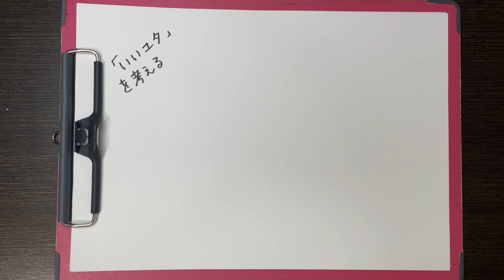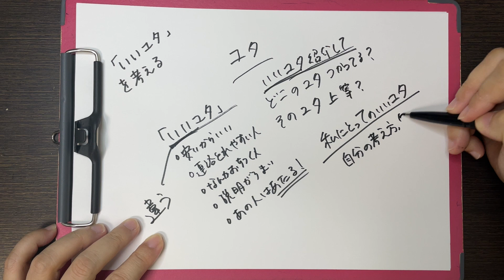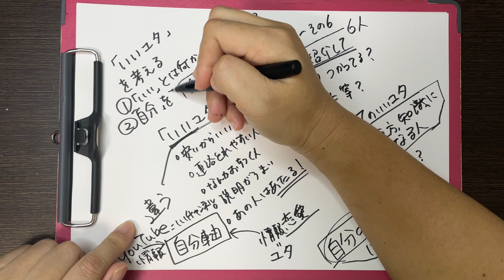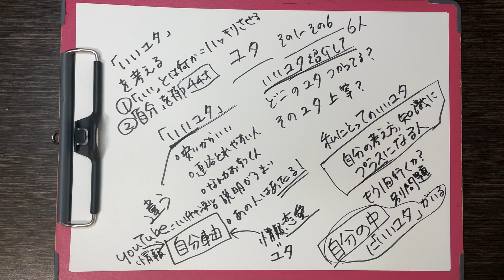沖縄の「いいユタ」を考える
沖縄で仏壇事の話をすると、かなりの高確率で「ユタ」の話題が出てきます。
その中でも

・いいユタ紹介して
・どこのユタ使ってるね？
・そのユタは上等ね？

という話題が多いような気がしています。
はて、よくある質問。

「いいユタ」ってどこにいるの？

というところを今日は深堀りしていきましょう。